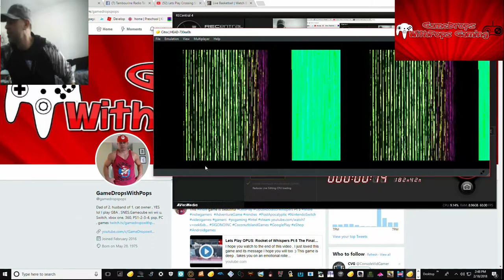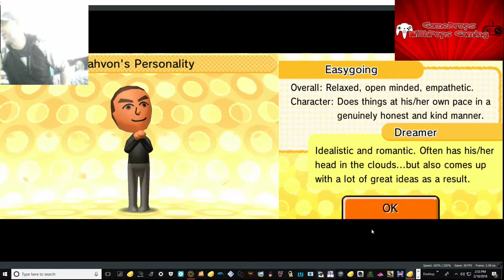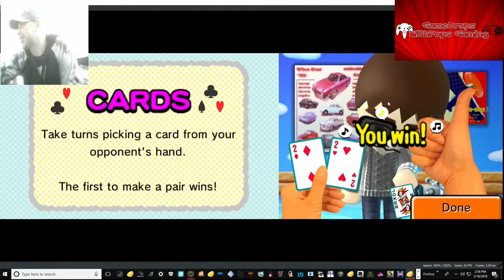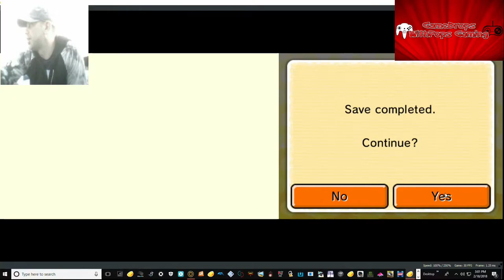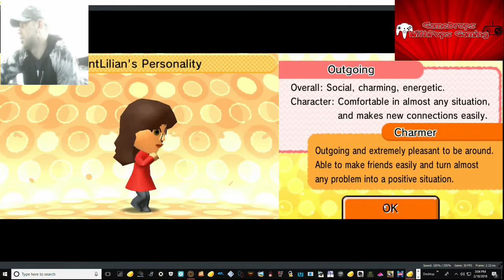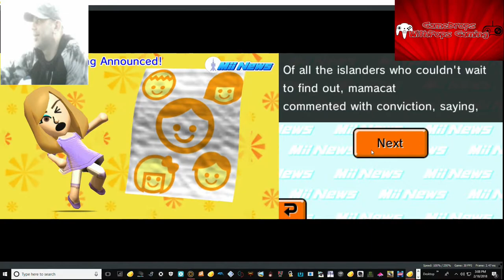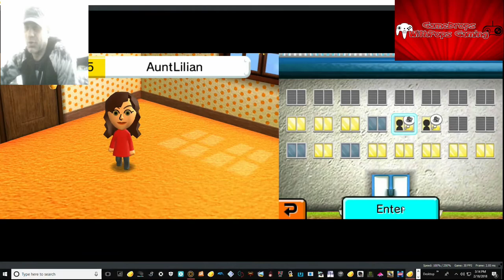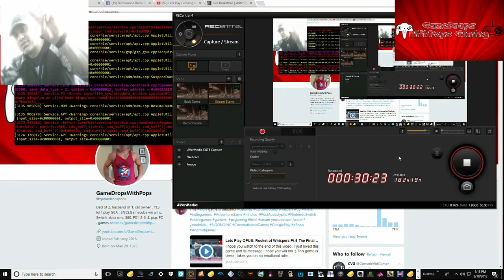Lets Play Tomodachi Life on Citra Valentinvanelslande 3DS Emulator Test Run Pt 5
My son absolutely loves this game , I do too it looks awesome on your HD TV screen .  Fun run times no doubt